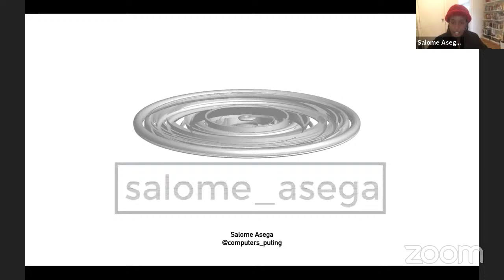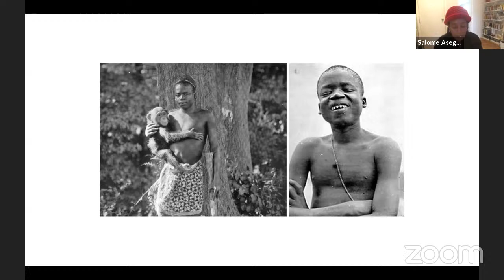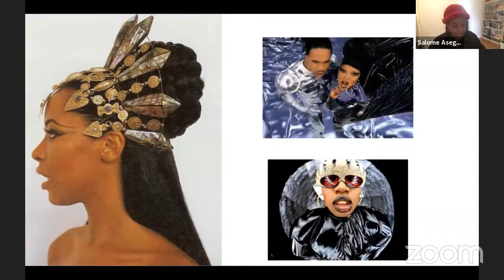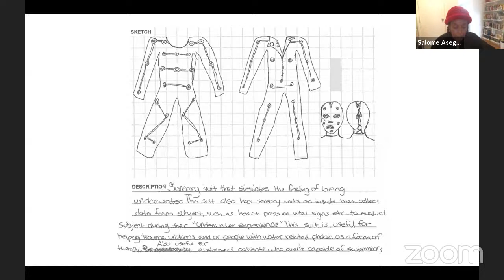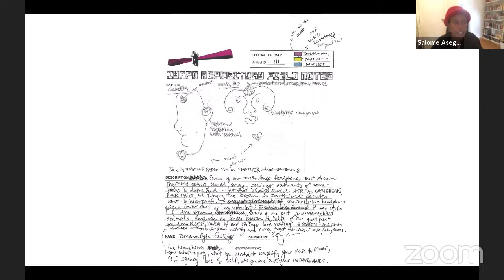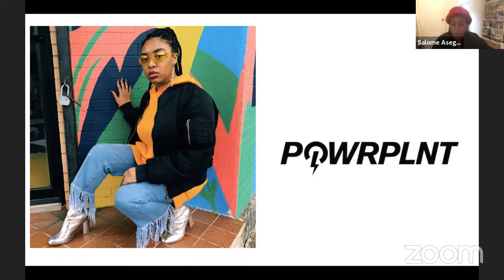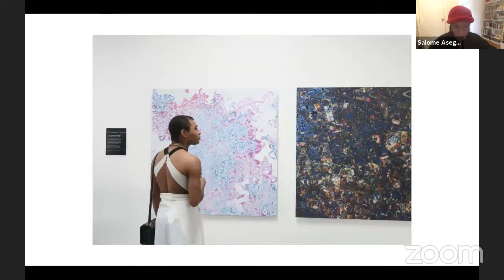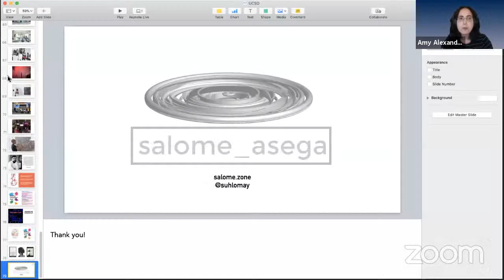Salome Asega - Remote Guest Lecture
Salome Asega is an artist and researcher whose practice celebrates dissensus and multivocality. She is currently a Technology Fellow in the Ford Foundation's Creativity and Free Expression program area. Salome is also the co-host of speculative talk show Hyperorpia: 20/30 Vision on bel-air radio, and a director of POWRPLNT, a digital art collaboratory in Bushwick. Salome has participated in residencies and fellowships with Eyebeam, New Museum, The Laundromat Project, and Recess Art. She has exhibited and given presentations at the 11th Shanghai Biennale, Performa, EYEO, and the Brooklyn Museum. Salome received her MFA from Parsons at The New School in Design and Technology where she also teaches.